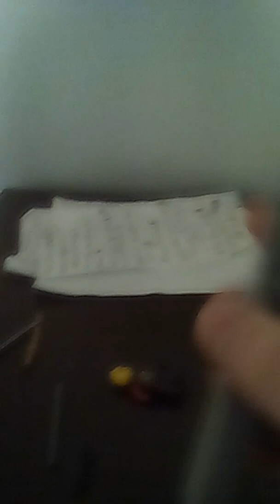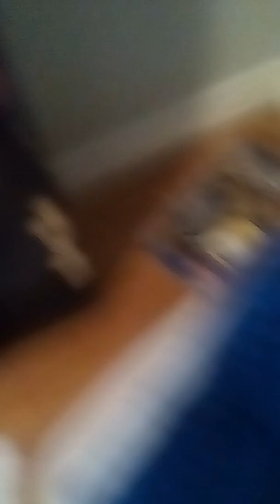Season 0 Episode 11B: Simon meets the Organization, Part 2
Simon's adventures continues!

In this episode, Simon uses his final move, Psychic Galaxy Storm but almost died due to his scars from being stabbed with a sword of doom. Raven Symoné guest stars in this episode. Simon now needs a new home due to most of the Organization disappearing. He thought it was Thanos but he never met Thanos. So, now what?